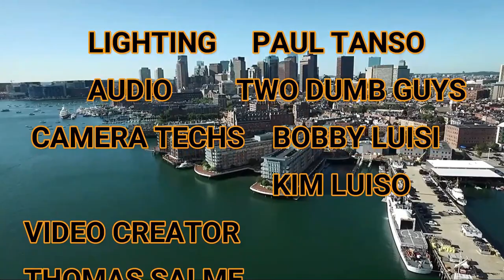DETROIT MOB LINKS TO HOFFA & WINTER HILL GANG...WITH SCOTT BURNSTEIN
PART ONE OF TWO: SCOTT BURNSTEIN IS AN EXPERT ON THE AMERICAN MAFIA & LA COSA NOSTRA...FROM HIS TELL-ALL MOB BOOKS AND PODCAST CAST, HE COVERS THE MOB FROM COAST TO COAST...
IN PART ONE OF THIS TWO-PART SERIES SCOTT COVERS THE PHILLY MOB, DETROIT MOB AND WINTER HILL GANG
GOD’S PLAN REVEALED… by ROBERT C LUISI JR… AMAZON.COM
God's Plan Revealed: Luisi Jr., Robert C.: 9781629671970: Amazon.com: Books